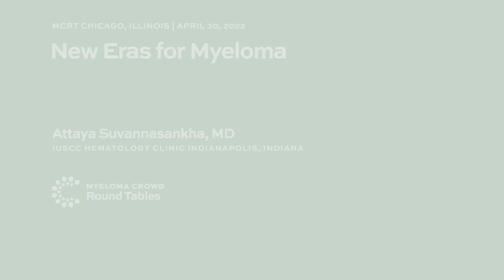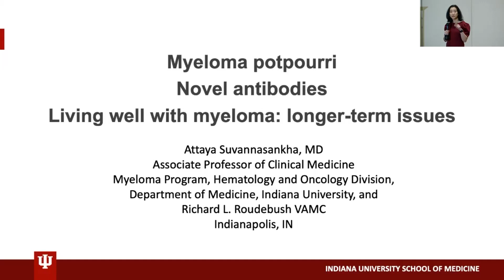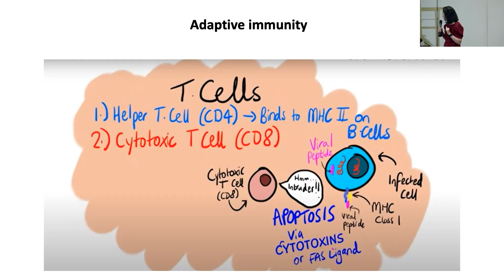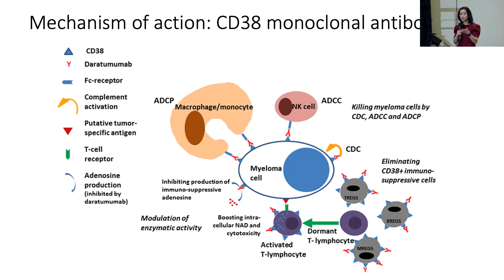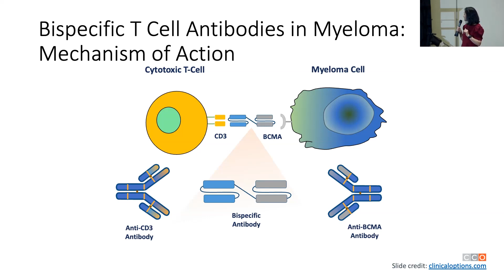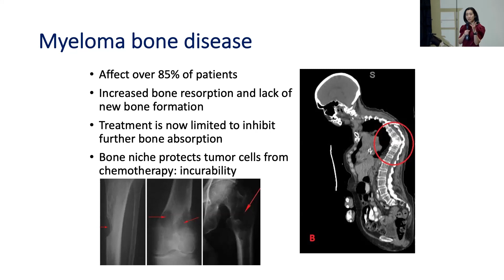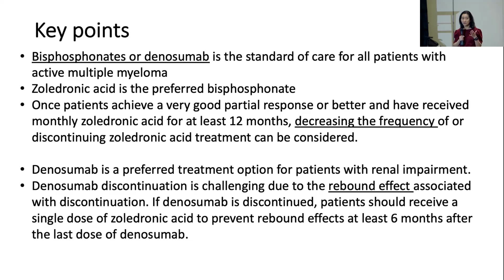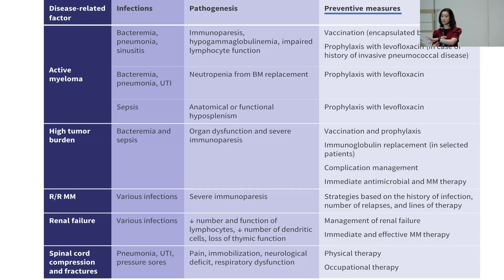New Eras for Myeloma - Attaya Suvannasankha, MD | MCRT Chicago, Illinois April 30, 2022 1